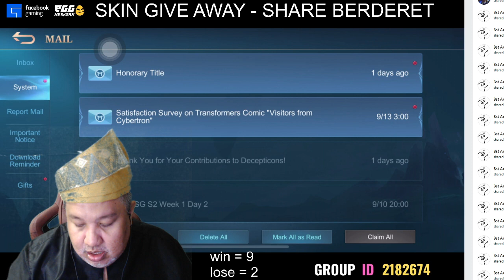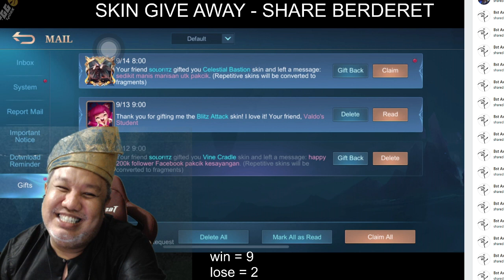SAVAGE KOL MLBB Gameplay pro player Mobile Legend MPL 2022 Pakcik Game Live Streaming creator M2